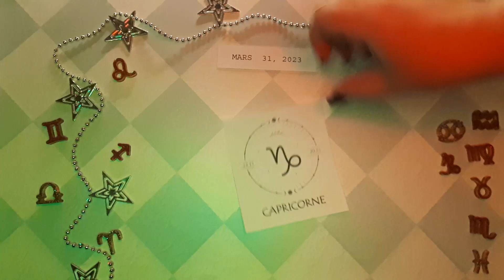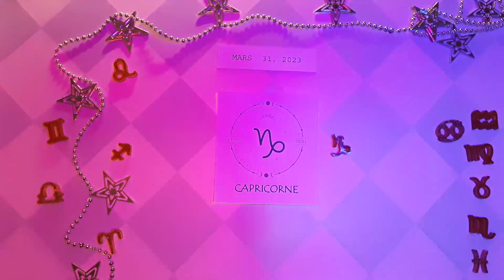❤️ Horoscope Capricorne pour aujourd'hui 31 Mars 2023 ♑ Horoscope tarot quotidien Capricorne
Horoscope du Capricorne Aujourd'hui 31 mars 2023,
Horoscope quotidien Capricorne 31 mars 2023,
Horoscope Capricorne 31 mars 2023,

horoscope d'amour mensuel Capricorne
L'Attraction du Zodiaque chanel
Horoscope d"amour unique Capricorne 2023
Capricorne aime la vie aujourd'hui
Horoscope de l'amour du Capricorne 2023
Horoscope quotidien du Capricorne
Horoscope de l'amour du Capricorne prokerala
Horoscope d'amour Capricorne Capricorne aujourd'hui
Horoscope d'amour Capricorne hebdomadaire
Horoscope Capricorne amour 2023
Horoscope du Capricorne aujourd'hui
Horoscope de la relation Capricorne
Horoscope Capricorne demain amour
Horoscope Capricorne demain carrière
Horoscope Capricorne demain astroved
Horoscope Capricorne la semaine prochaine
Capricorne après-demain
Tarot Capricorne demain
Capricorne demain astrostyle
Horoscope du Capricorne demain
Horoscope du Capricorne mensuel

horoscope gratuit,
horoscope du jour du Capricorne 31 mars 2023,
Capricorne 31 mars 2023,
Capricorne,
lecture du Capricorne,
horoscope Capricorne aujourd'hui,
Capricorne aujourd'hui,
lecture du Capricorne,
tarot Capricorne,
Capricorne 31 mars,
chanceux,
2023,
Astrologie,
horoscope Capricorne pour aujourd'hui,
horoscope quotidien,
horoscope pour aujourd'hui Capricorne,
Tarot,
horoscope aujourd'hui Capricorne,
horoscope du jour Capricorne,
horoscope quotidien du Capricorne aujourd'hui,
Capricorne quotidien,
horoscope aujourd'hui,